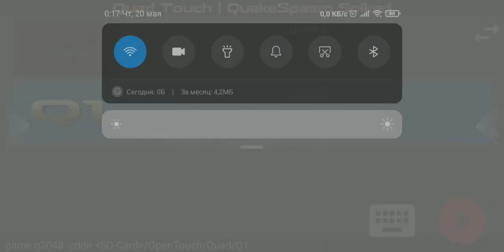2048 in Quake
Coolest stuff i've ever played
Launched in Quad Touch, QuakeSpasm Spiked,
with connected keyboard

2 - Rottweiler
4 - Grunt
8 - Enforcer
16 - Zombie
32 - Ogre
64 - Fiend
128 - Knight
256 - Death Knight
512 -  Spawn(?)
1024 - Vore(?)
2048 - Shambler(?)